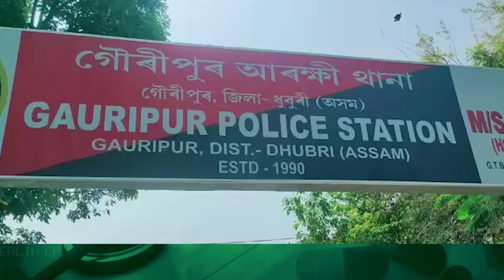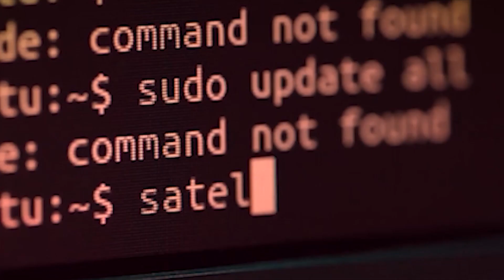গৌৰীপুৰত ড্ৰাগছ সহ এজন যুৱকক আটক।